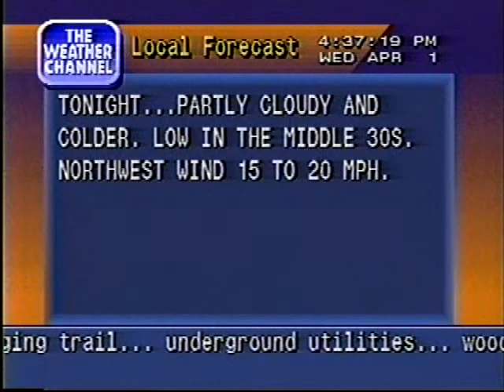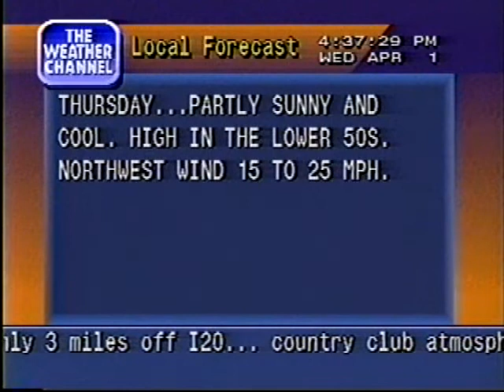Weather Channel local forecast - 1992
Features "Speaking Without Words" by Mark Sloniker

Copyright The Weather Channel.